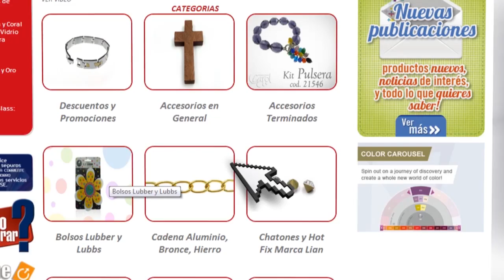Como hacer un collar murano cascada Kit 23169